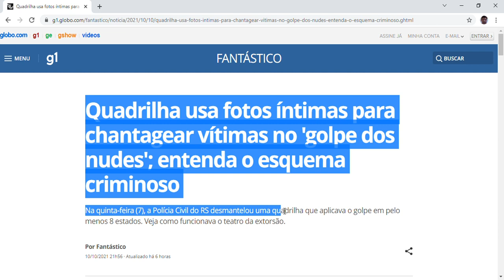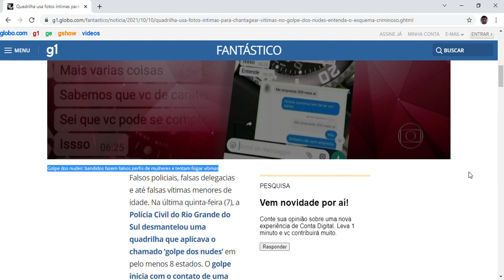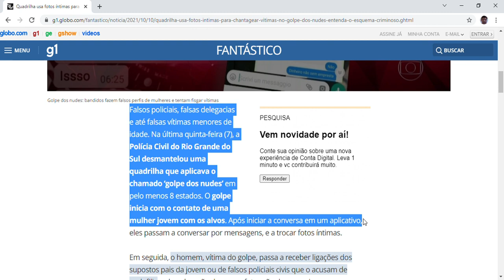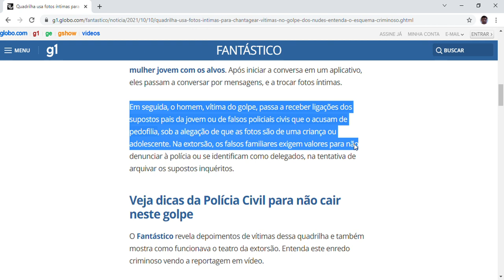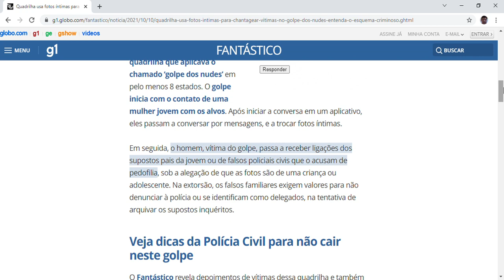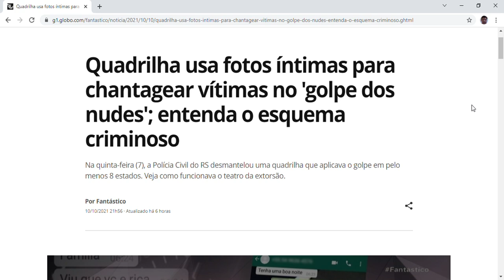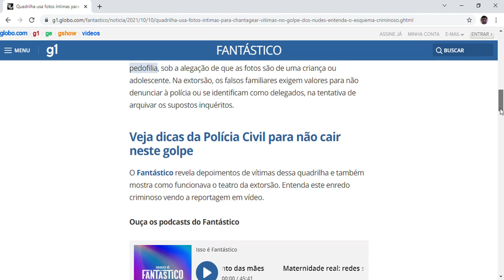Quadrilha usa fotos íntimas para chantagear vítimas no 'golpe dos nudes';